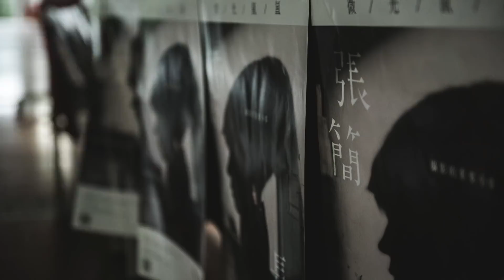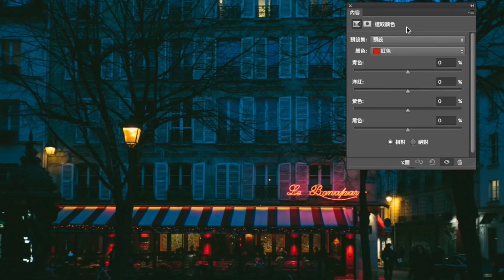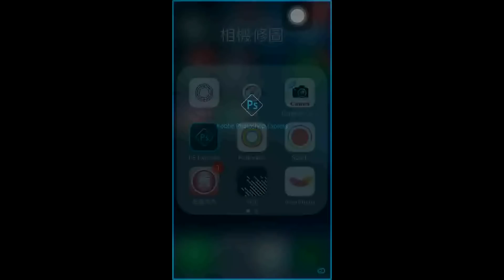【攝影課程】攝影創作-調出電影感的色彩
從色彩觀念、原理，到後製調光、調色技術，帶你分析攝影作品中帶有電影感色彩的秘密。也會教你如何使用 Photoshop 裡重要的調色工具，最後的實作課程將一步步引導你使用 PS 後置調光調色，創作富有電影感色調的影像作品！